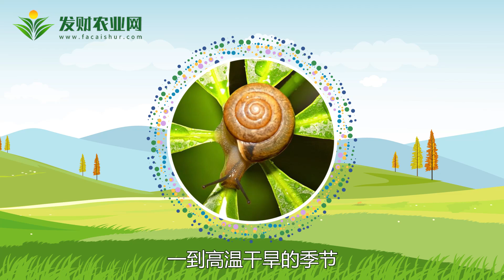什么動物會夏眠